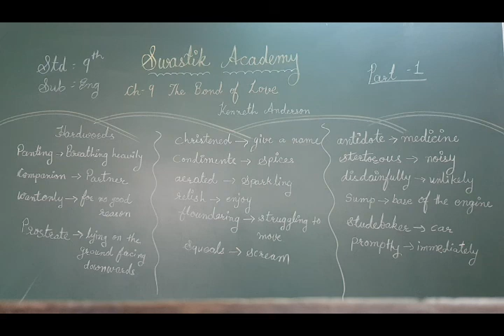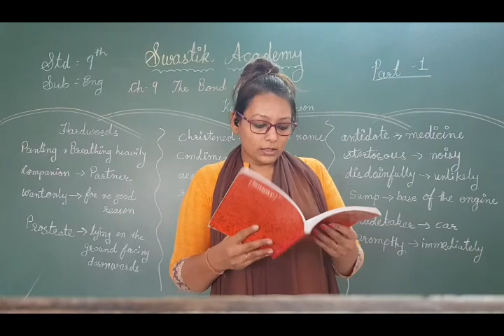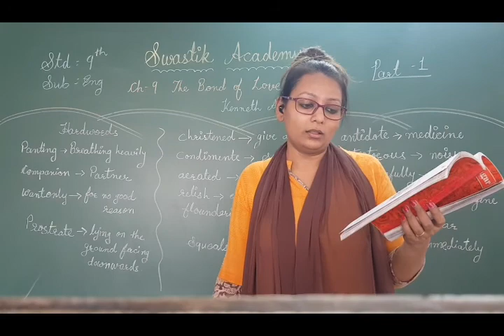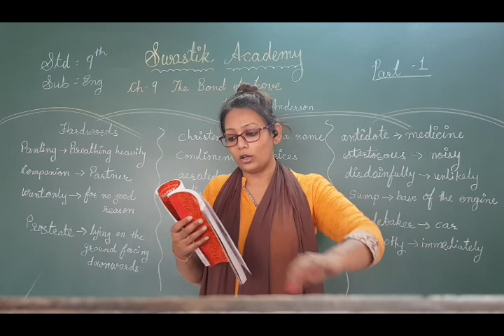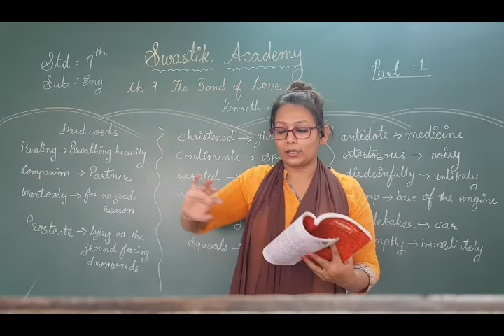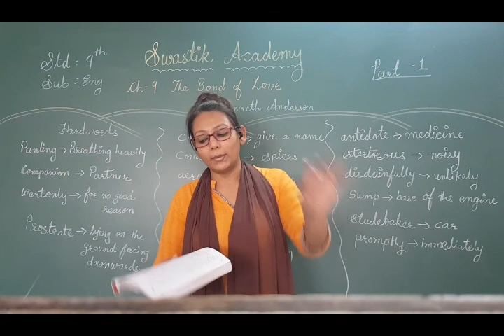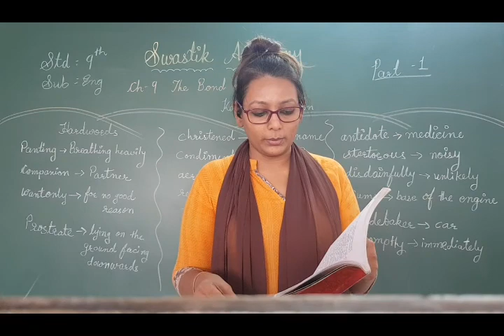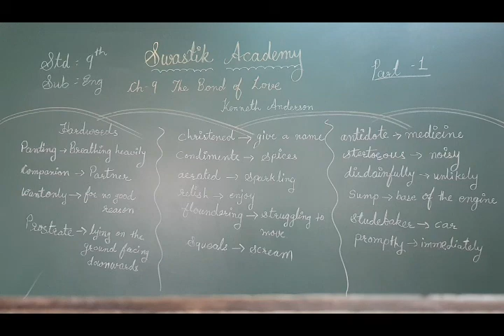STD 09 | ENGLISH | Beehive Ch 9 Part 1 | Swastik Academy Motera | English Medium